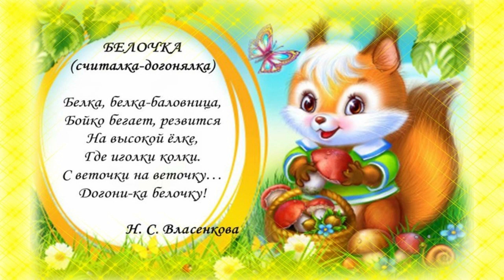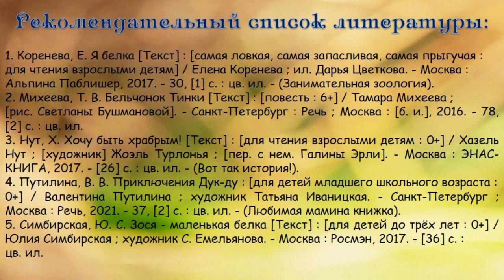Беличьи книжки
Городская детская библиотека имени Е. С. Коковина предлагает читателям познакомиться с подборкой детских книг, где одна из главных героинь – очаровательная белочка. Больше интересных мероприятий на нашем сайте Библиотеки Архангельска